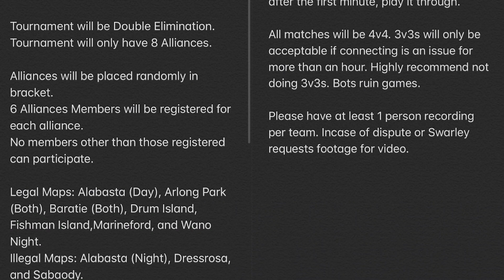BlackHearts Tournament semifinals | ONE PIECE BOUNTY RUSH